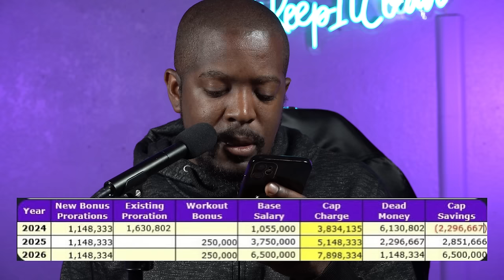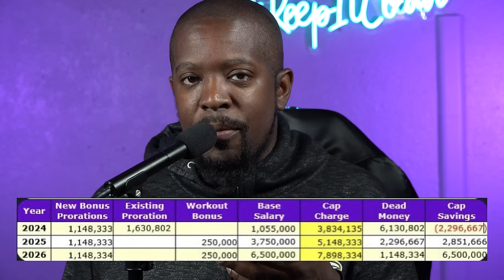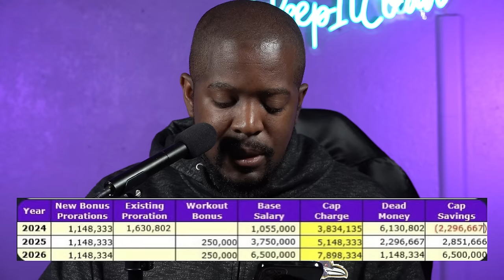THIS IS EVEN BETTER THAN I THOUGHT FOR BALTIMORE RAVENS!